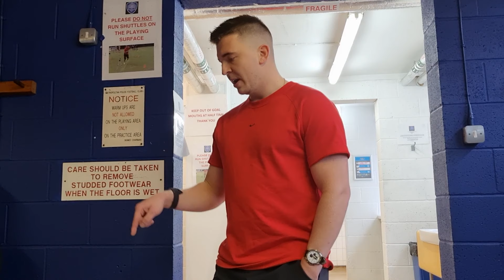Southern Sunday Football League Cup Final - Hampton Terriers FC vs Selhurst FC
SELK Grassroots Cup